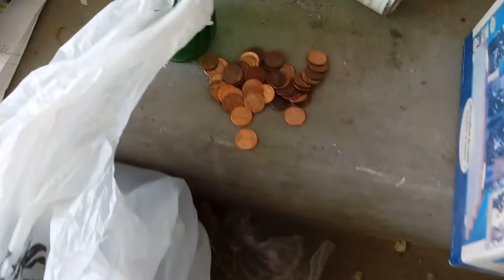First Impressions & Finishing Up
I ended up giving a double message in my video. You get to see what I am doing this week and learn a tip or two about cleaning.